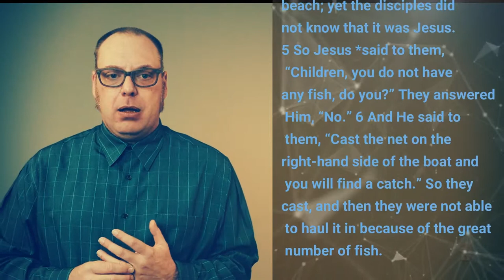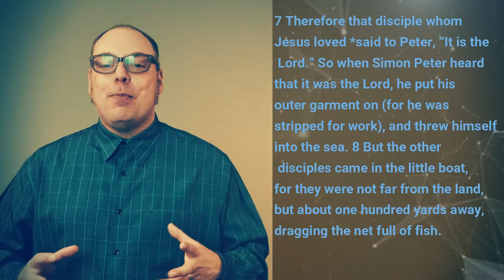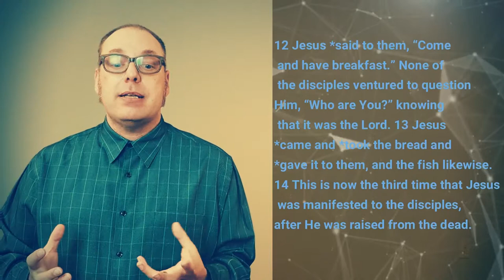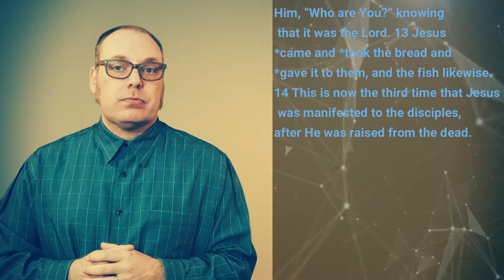Do you count the fish? John 21- 5 minute devotional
5 minute devotional on John 21
Do you give God the credit when he shows up in your life?
Do you ever go back to your old life when things don't turn out the way you like?

John 21:4-14
4 But when the day was now breaking, Jesus stood on the beach; yet the disciples did not know that it was Jesus. 5 So Jesus *said to them, “Children, you do not have any fish, do you?” They answered Him, “No.” 6 And He said to them, “Cast the net on the right-hand side of the boat and you will find a catch.” So they cast, and then they were not able to haul it in because of the great number of fish. 7 Therefore that disciple whom Jesus loved *said to Peter, “It is the Lord.” So when Simon Peter heard that it was the Lord, he put his outer garment on (for he was stripped for work), and threw himself into the sea. 8 But the other disciples came in the little boat, for they were not far from the land, but about one hundred yards away, dragging the net full of fish.
9 So when they got out on the land, they *saw a charcoal fire already laid and fish placed on it, and bread. 10 Jesus *said to them, “Bring some of the fish which you have now caught.” 11 Simon Peter went up and drew the net to land, full of large fish, a hundred and fifty-three; and although there were so many, the net was not torn.
12 Jesus *said to them, “Come and have breakfast.” None of the disciples ventured to question Him, “Who are You?” knowing that it was the Lord. 13 Jesus *came and *took the bread and *gave it to them, and the fish likewise. 14 This is now the third time that Jesus was manifested to the disciples, after He was raised from the dead.